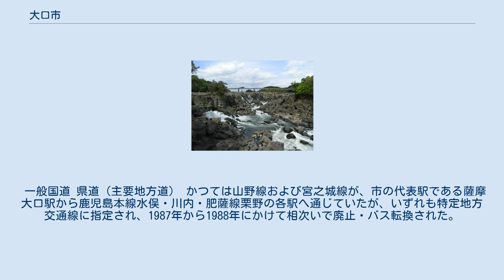大口市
大口市（おおくちし）は、鹿児島県の北部盆地に位置していた市である。
2008年（平成20年）11月1日に伊佐郡菱刈町と新設合併して伊佐市となった。
 鹿児島県の北端の内陸部、鹿児島市から北へ約75kmの場所に位置する。
北側は熊本県と接しており、東側は宮崎県とわずかに接している。
川内川が市を縦断する。
中心市街地である市域の南東部は大口盆地の一部を成しており、標高は180m前後である。
内陸の盆地であるため冬場は最低気温が0℃以下の氷点下になることも多く、積雪もしばしば見られるため、菱刈町や霧島市福山町上場地区とともに「鹿児島の北海道」と称される。
 「平成の大合併」では、隣接する伊佐郡菱刈町と合併し、「伊佐市」となる計画であったが、菱刈町での住民投票により反対多数のため破綻、合併協議会は2005年5月に廃止となった。
しかし、2006年8月28日に新たに合併協議会が設置され、合併方式は新設合併、新市名は伊佐市とし、2008年11月1日に合併した。
 かつては林業と金山で栄えたが、林業の衰退と金山の閉山によって活気が失われ、近年では高齢化と過疎化が著しい。
 大口市に本社を置く主要企業 公立高等学校 私立高等学校・中学校 公立中学校 すべて市立 公立小学校 すべて市立 高速道路の最寄りインターチェンジは九州自動車道人吉インターチェンジ・栗野インターチェンジ。
 一般国道 県道（主要地方道） かつては山野線および宮之城線が、市の代表駅である薩摩大口駅から鹿児島本線水俣・川内・肥薩線栗野の各駅へ通じていたが、いずれも特定地方交通線に指定され、1987年から1988年にかけて相次いで廃止・バス転換された。